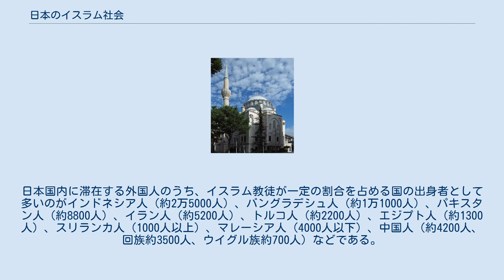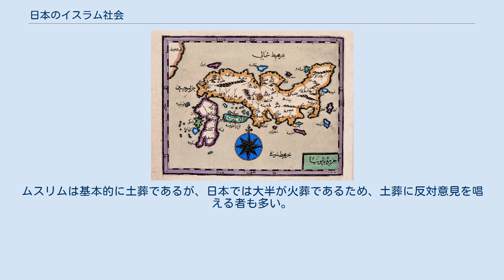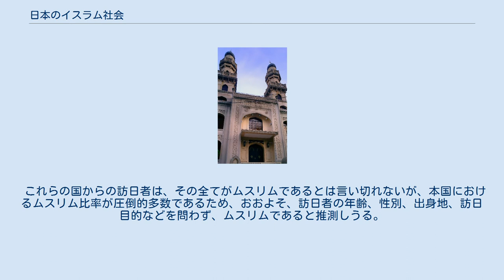日本のイスラム社会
オスマン帝国のキャーティプ・チェレビー、イブラヒム・ミュテフェッリカによって発行された日本の地図 この項目では日本のイスラム教社会（にっぽん/にほんのイスラムきょうしゃかい）について記述する。
 日本人ムスリム谷豊 古来、イスラム世界において、日本は「ワクワク（アラビア語: الواق واق‎, 英語: al-Wāqwāq、諸説あるが、倭国の中国語発音が由来とされる）」として知られていた。
 歴史的には、奈良時代にイスラム圏から玻璃器などの宝物が、シルクロードを通り、中国などを経由して日本にもたらされ、正倉院に保管されている。
また、江戸時代にはオランダなどのヨーロッパからの情報として、イスラム圏に関する断片的な情報が日本にもたらされた。
安土桃山時代には、中国やアラブからイスラム商人が訪日していたとも言われており、南蛮貿易などで東南アジアに渡った日本人商人の中には、イスラム教に改宗した者もいたとされる。
 日本に最初に入ってきたムスリム集団は、1917年のロシア革命によって国を追われた中央アジアのタタール人たちである。
第二次世界大戦では、日本はインドネシアやマレーシアなどのイスラム教徒が多数を占める地域を占領、3年程度であるが、軍を主体とする占領統治を行った。
明治以降は、多くの日本人が移民として世界各国に渡る時期でもあり、その中には谷豊などのように、マレーシアなどのイスラム教の勢力が大きい国に移住し、イスラム教に親しむ日本人もいた。
ジッダにあったイギリス公使館から本国に宛てた報告には、1938年に7人の日本人が巡礼に来たとの記録が残っている。
記録に残る限り、日本人で初めての改宗者は山田寅次郎、あるいは1891年（明治24年）の野田正太郎が最初とされる。
 2010年現在の日本に住むムスリムは、1980年〜1990年代、パキスタンやバングラデシュ、イランなど、東南アジアや中東から労働者として来日した者と、その家族（日本人配偶者も含む）が中心となっている。
 日本最大の規模を有するモスク、東京ジャーミイ 日本の行政では、宗教ごとの信者数は重視されておらず、これを詳しく調べた公的な統計は全くない。
文部科学省の宗教統計調査である宗教年鑑というものはあるが、これは宗教団体の自己申告をまとめただけの大まかな調査であり、その裏付けもほぼ行われていない。
神道と仏教の信者数の合計だけで、日本の総人口を遥かに上回る2億近くになり、イスラム教に至っては天理教や円応教など、全く関わりない新宗教と同じ「諸教」としてまとめられているため、イスラム教単独での信者数を数えるのは困難である。
 文化庁が取りまとめた「宗務時報 No119」によれば、歴史上のムスリム人口は、1931～1945年の戦中期の滞日ムスリム人口は500人から700としている。
他、1953年に日本人ムスリムによって結成された日本ムスリム協会の創立時会員数は47名、1969年の外国人ムスリム人口は約1500人、1984年の滞日ムスリム人口は、約8000人という数字を上げている。
「宗務時報 No119」では、2010年末の滞日ムスリム人口は約11万人としている。
ピュー・リサーチ・センターの調査では、2010年の滞日ムスリム人口は、約18万5千としている。
 日本人ムスリムについても、700人程度とする調査から、2000人程度、最大で7万人という数字もあるなど、非常に開きがある。
日本人ムスリムは、8割近くが外国人ムスリムとの結婚により改宗した者とされる。
 日本のイスラム教徒は大半が外国人によって占められているのが特徴である。
日本国内に滞在する外国人のうち、イスラム教徒が一定の割合を占める国の出身者として多いのがインドネシア人（約2万5000人）、バングラデシュ人（約1万1000人）、パキスタン人（約8800人）、イラン人（約5200人）、トルコ人（約2200人）、エジプト人（約1300人）、スリランカ人（1000人以上）、マレーシア人（4000人以下）、中国人（約4200人、回族約3500人、ウイグル族約700人）などである。
 イスラム教徒が大多数を占める国家からの訪日者の場合、その大半がムスリムであると推測しうるが、イスラム教徒の比率が低い国、または少数派の国からの訪日者の場合、それに占めるムスリム比率を推測するのは困難である。
 日本最古の歴史を持つモスク、神戸モスク 日本以外の、アジアの非イスラム教国の多くは、国内に自国民のイスラム教徒の集団を抱えている。...